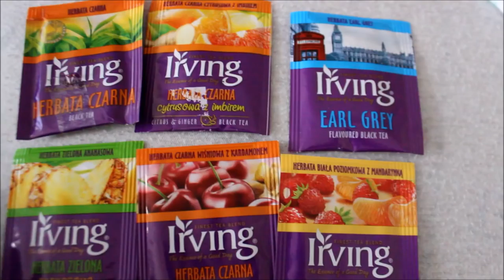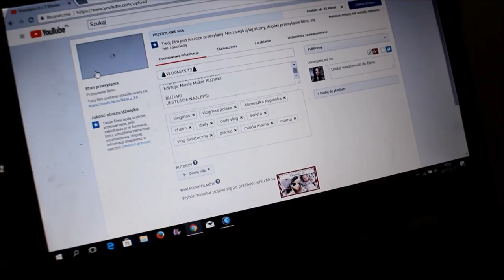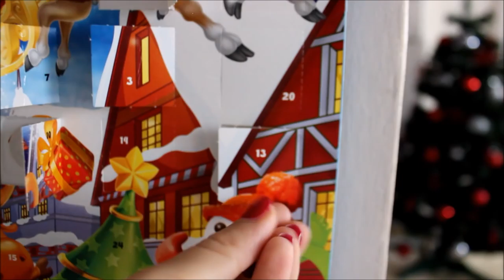❄️VLOGMAS 13❄️ Nowy świąteczny kubek